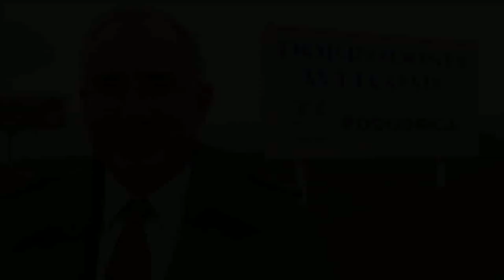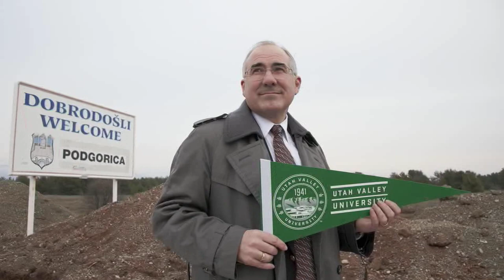UVU: Economic Ideals to Emerging Montenegro with Paul Dishman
Beginning last January, UVU Marketing Chair Paul Dishman taught the people of Montenegro about capitalism and free enterprise during a prestigious six-month Fulbright scholarship. The tiny Baltic country is one of the world's youngest autonomous states, having declared independence from Serbia in 2006, and its search for a viable economic model has been focused on some form of free-market commerce. It's a major transition for Montenegro, which has historically operated under socialism and communism, and experts like Dishman are essential in bridging the gap.

"When we speak [sic] with embassy about having Fulbright professor, I tell them we need professor who specializes in marketing," said Veselin Vukotic, dean of the University of Donja Gorica (UDG) and one of Montenegro's most influential figures. "It is a new transition for Montenegro. Marketing is very important for us."

Coincidentally, Vukotic's discussion with the embassy occurred at the same time that Dishman — a renowned expert in market and competitive intelligence — was applying for a Fulbright scholarship to lecture in Montenegro, the land of his ancestry. Dishman's grandfather, Philip Tomo Radovic, lived in a centuries-old stone home on Montenegro's Adriatic coast before leaving to find opportunity in the U.S.

Today, Montenegro's leaders are trying to help the rising generation learn about business and competitive commerce, which is a challenge considering the country's long history under a centrally planned economy. Scholars like Dishman — who lectured at UDG and developed plans and partnerships in connection with his Fulbright activities — are essential because even the country's educators have very little context from which to draw when discussing capitalism.

"It probably won't work to just install capitalism the way we know it in the U.S., but you do get the sense that the people of Montenegro are excited about the idea of private enterprise," Dishman said. "They all study economics, but they don't really understand business yet. They don't know how to take a concept and make it work in the marketplace. My task was to help the current generation learn how to do business in an economy much different from the one their parents lived under."

Dishman returned from Montenegro in June to teach at UVU for the second summer block and begin his tenure as a department chair in the AACSB-accredited Woodbury School of Business. Though his Fulbright activities are concluded, Dishman will continue correspondence with the many contacts he made in government and industry, and he will leverage his Montenegro connections to provide learning opportunities for his students at UVU.

"I know that my experience in Montenegro will provide some really excellent global context for my students at UVU," Dishman said. "My Fulbright scholarship provided a tremendous opportunity for UVU, the people of Montenegro, and for me personally."

About Montenegro

The country, which was part of the former Yugoslavia, declared independence from Serbia in 2006. It is situated on the east shore of the Adriatic sea, across the water from Italy's "boot," and is bordered by Albania to the south, Serbia to the east and Bosnia-Herzegovina to the north.
Montenegro is Italian for "black mountain" and is at the epicenter of much of European history. Over the past 2,000 years, Montenegro was founded by the Romans, conquered by the Turks, settled by the Slavs and named by the Italians.

The nation is about 5,400 square miles, or about the size of Connecticut.
Montenegro's population is roughly 678,000, or approximately 25 percent higher than Utah County's mark of 530,000.
Although not in the European Union, Montenegro uses the euro currency in anticipation of joining the EU.
Real GDP per capita: $3,800 (U.S. is $45,800).